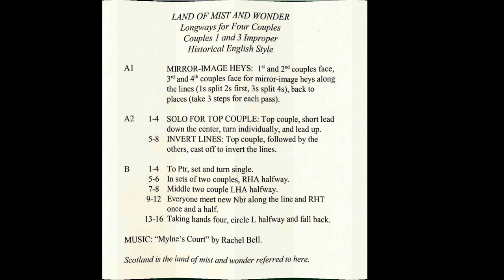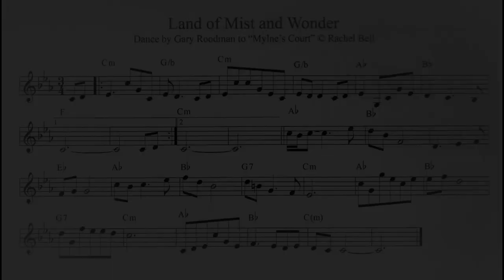Land of Mist and Wonder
Title: Land of Mist and Wonder

Level: 2

Date: December 8, 2019

Formation: 4 couple longways (1,3 improper)

Time Sig:  3/4 Key: Cm

Original Source: Mr. Roodman's Fancies (2017)

Tune: Mylne’s Court by Rachel Bell (2015)

Choreographer: Gary Roodman

Caller: David Smuckler

Musicians: Karen Axelrod, Rachael Bell, Max Newman

Recordings: Mr. Roodman's Fancies CD - Kate Barnes, Karen Axelrod, Rachael Bell, Mary Lea

Instructions: Mr. Roodman's Fancies (2017)

Venue: Elks Lodge, Albany, NY

Event: Stockade Assembly December 8, 2019.

Note: The sound track comes from a commercial recording added to the video afterwards. Thus, the dancers may not always be moving exactly in sync with this music as it is not the music to which they were dancing.